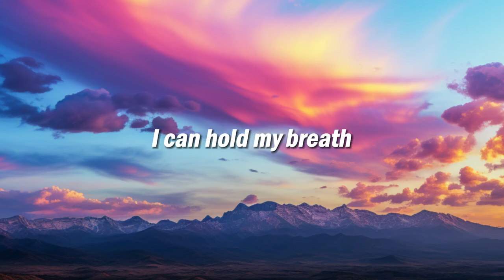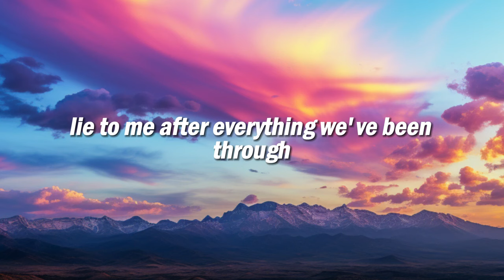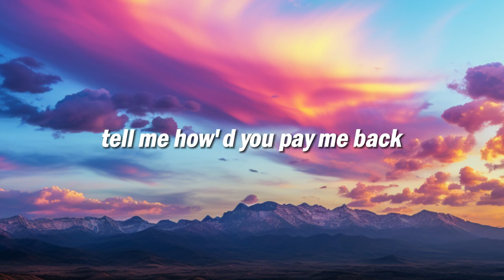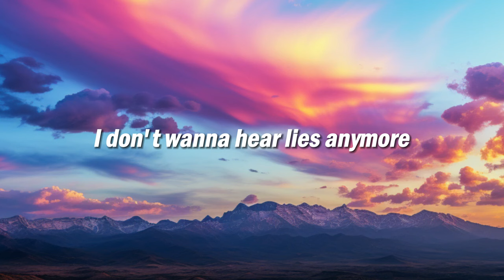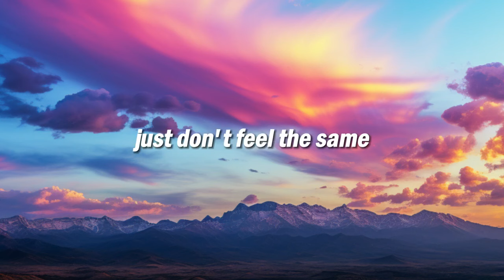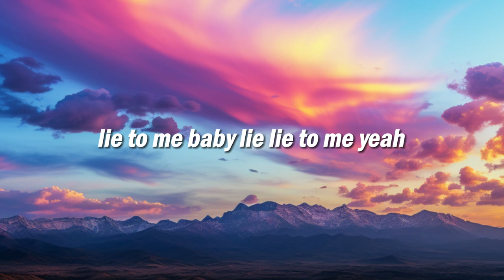Tate McRae x Ali Gatie - lie to me (Lyrics)